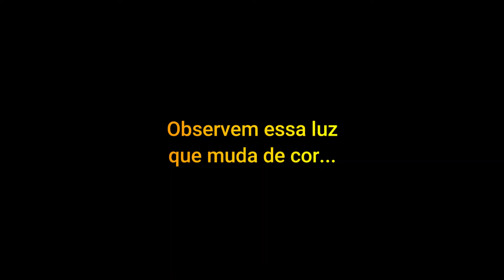Show de Orbes no meu quarto- Transcomunicação Instrumental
ORBES - O QUE SÃO?

Orbes são seres angélicos que baixaram sua frequência até a sexta dimensão para que possamos filmá-los.

Cada Orbe é a manifestação visível de um ser espiritual que irradia uma mensagem ou energia ou ambos.

Um Orbe é uma chave para a sua consciência, então cada vez que você olha para uma foto, você receberá, em algum nível, um download espiritual. Mesmo que sua mente esteja fechada aos planos divinos, a energia deles chegará até você. Para aqueles que estão despertos e conscientes, as mensagens e energias irradiadas pelos Orbes podem afetá-lo profundamente.

Quando você captura um Orbe você vê o campo de energia do ser. No entanto, à medida que o ser evolui, seu corpo de luz se torna uma forma arredondada mais feminina. O Orbe foi escolhido porque um círculo representa a integridade e a conclusão. Além disso, um globo pode transportar uma frequência maior do que outras formas, porque não tem cantos para restringir o fluxo de energia. Ele também envolve e protege a entidade que viaja dentro dela. Finalmente, porque eles estão passando pelo filme, que é um meio que agora está disponível para todos, os Orbes estão cativando o interesse das pessoas.